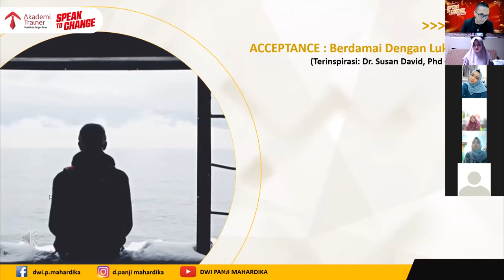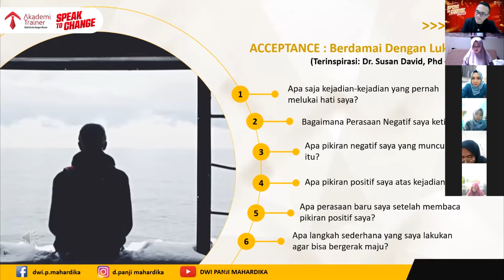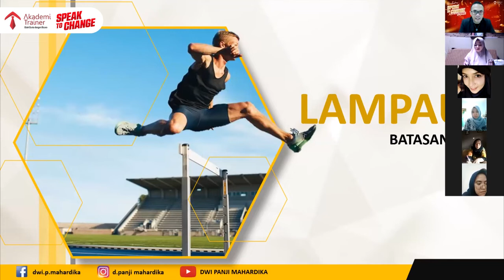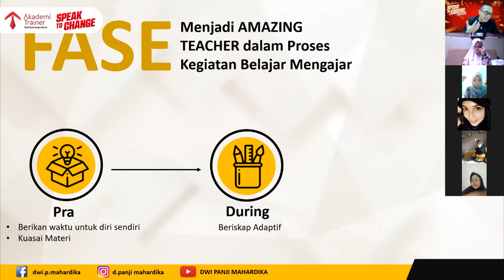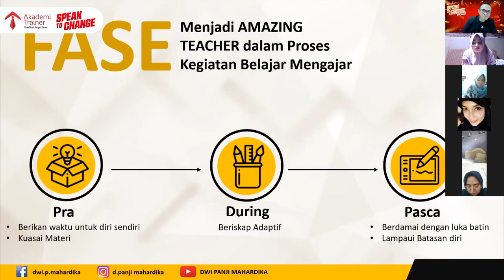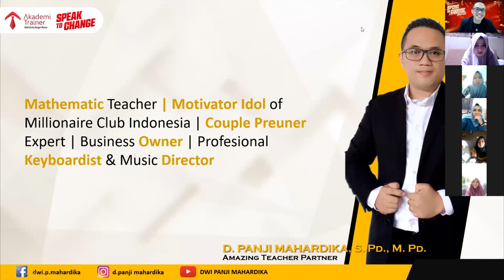D Panji Mahardika: The Secret to Be an Amazing Teacher Vol. 2